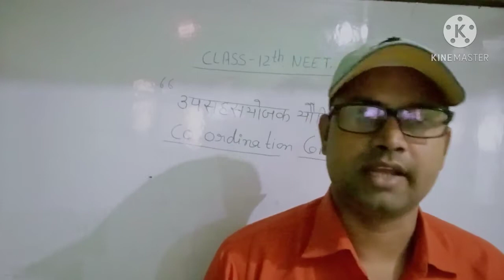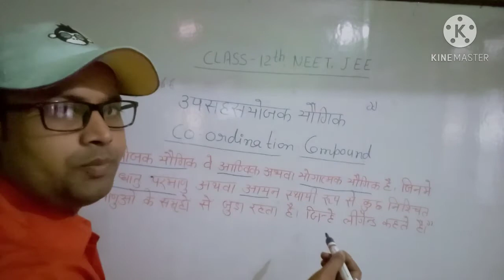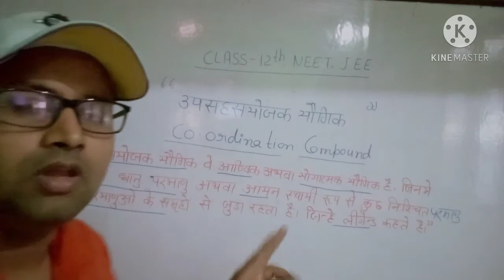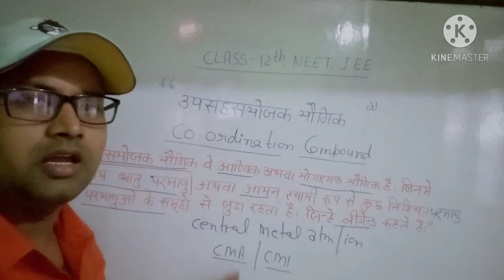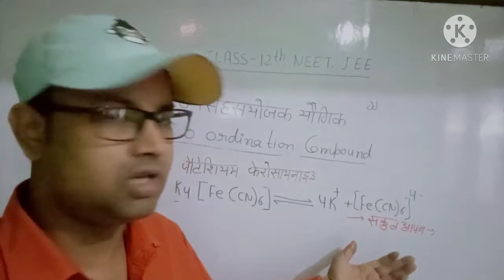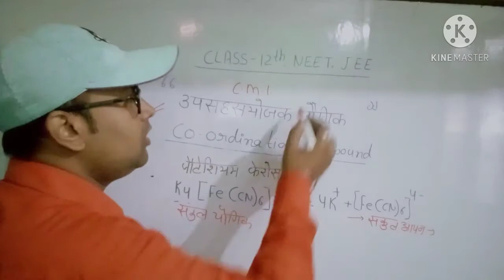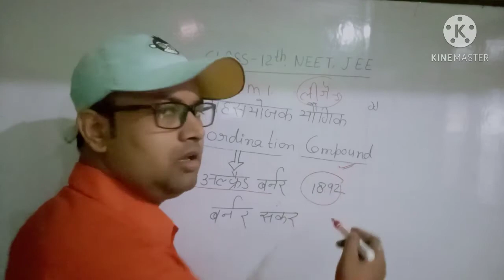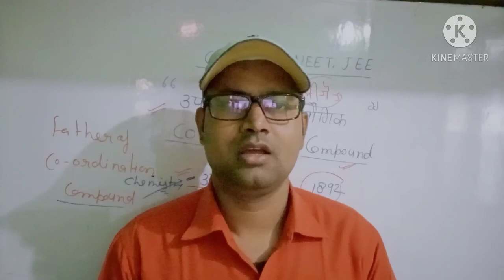उपसह संयोजक यौगिक part-1